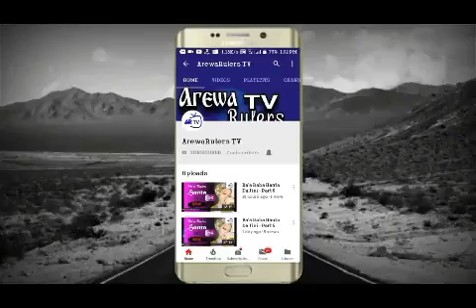Casun Sanin Wawo (Malam Bude Mana Littafi) Na Sabuwar Wakar shi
Sabin Wawo mai yabo, mawakin Malam Bude mana Liffati